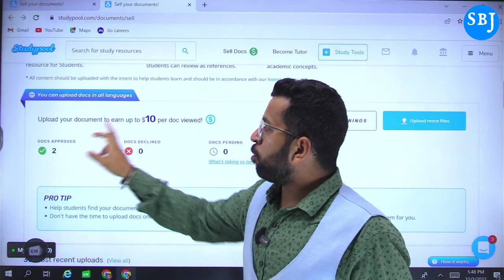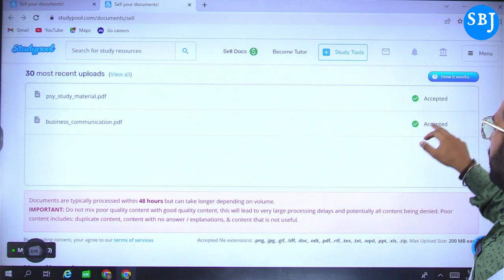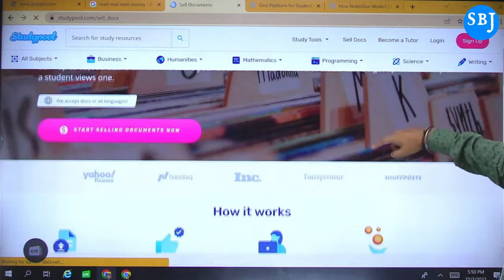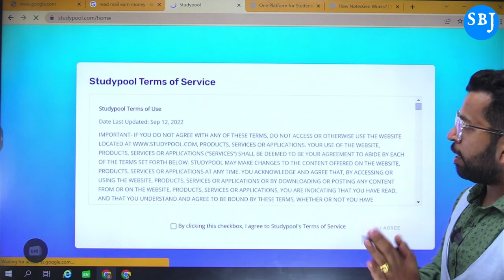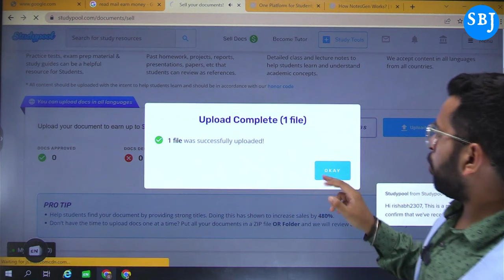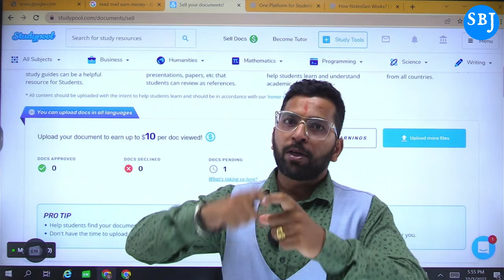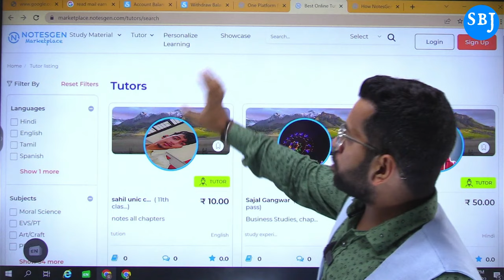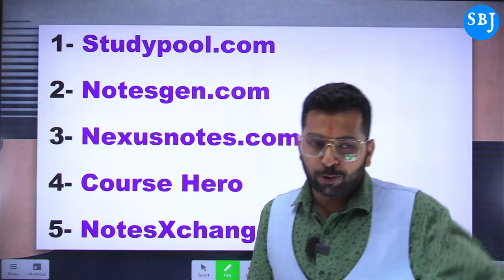🔥1 Notes =800₹, Sell Notes Earn Money Online, Students कमाए Mobile से अपने Notes बेचकर, Earn Money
All Websites Links

Topic Covered

part time jobs for students in telugu work from home,
work from home part time jobs for students in mobile,
part time work for students at home,
part time jobs for students at home in tamil,
part time jobs for students at home in telugu,
part time jobs for students at home in mobile,
part time jobs for students at home in malayalam,
part time jobs for students after 12th,
part time jobs for students at home without investment,
part time jobs for students aman dhattarwal,
work at home part time jobs for students,
work at home for students part time,
part time jobs for students after 12th work from home,
work at home for students part time philippines,
part time jobs for students bangalore,
part time jobs for students below 18,